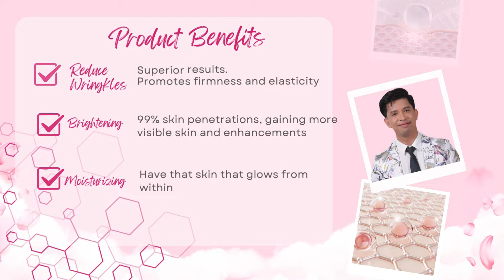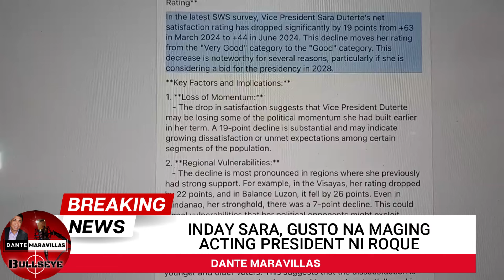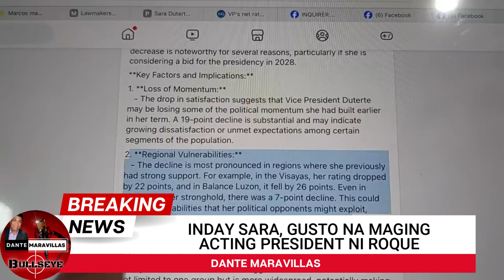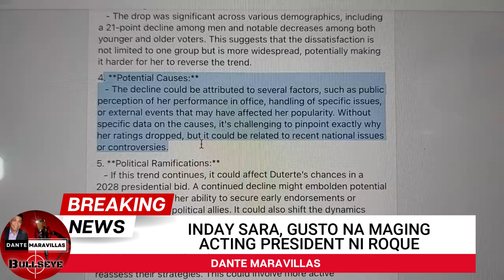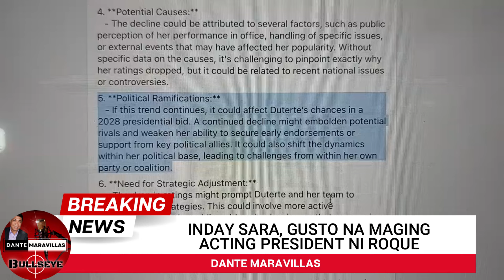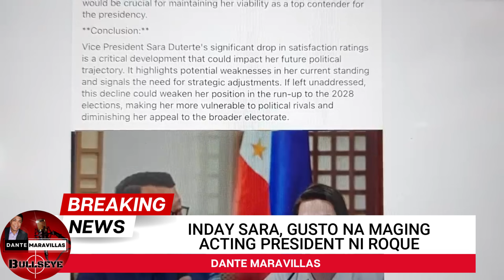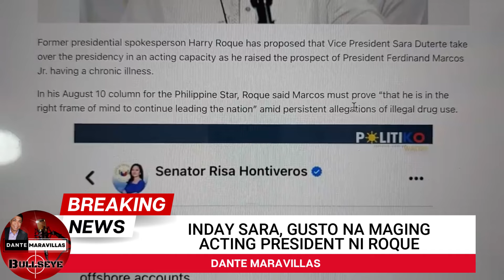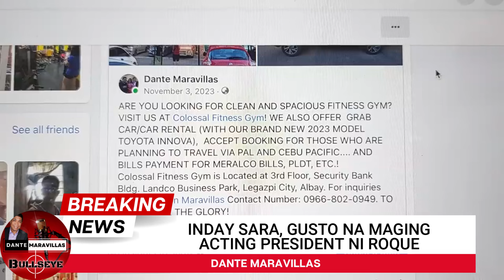VP SARA, GUSTO IPA-ACTING PRESIDENT NI ROQUE!